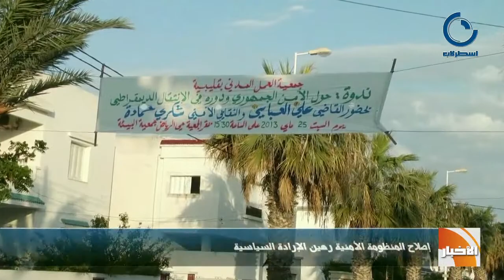JT 27 05 2013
نشرة الأخبار أهم العناوين

مشاكل الإستثمارات
عوائق قانونية و إدارية تحول دون جلب الإستثمارات
إستطلاع للرأي  3c études
حركة نداء تونس تتغلب على حركة النهضة في التشريعية و الرئاسية

أعوان البحرية بالشركة التونسية للملاحة
إضراب عام لمدة ثلاثة أيام